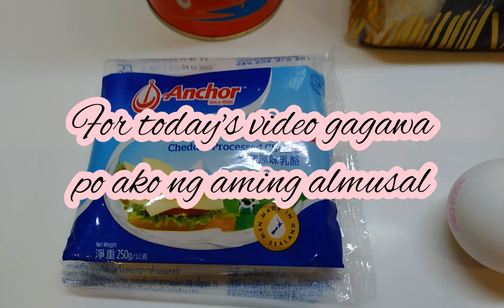Egg Dried Pork Cheese Sandwich | Jade's Vlog